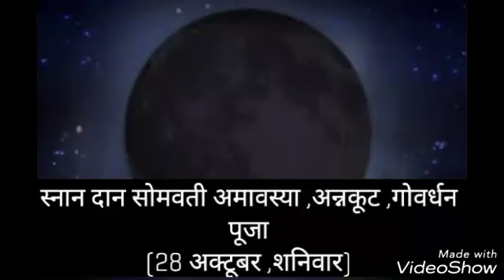अक्टूबर के व्रत और त्योहार